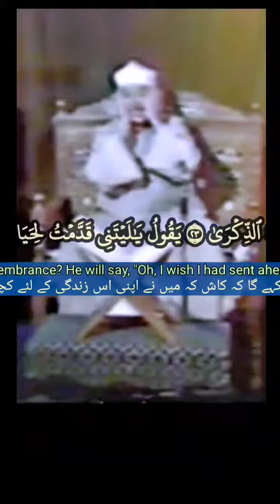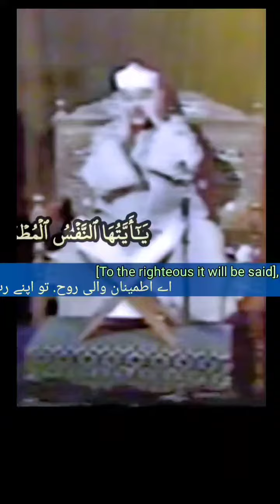يا أيتها النفس المطمئنة عبدالباسط مرئية نادرة سورة الفجر